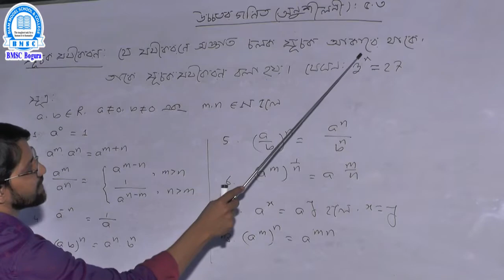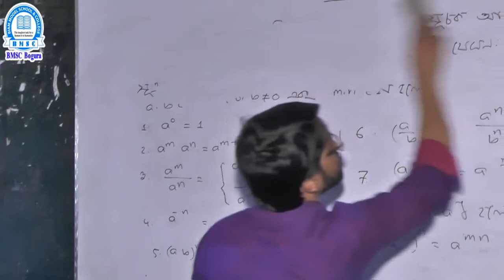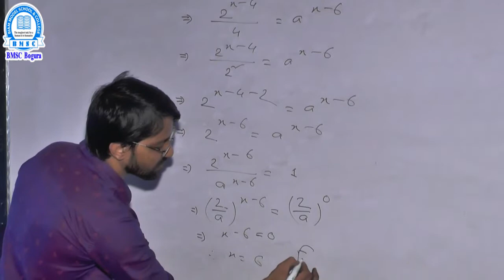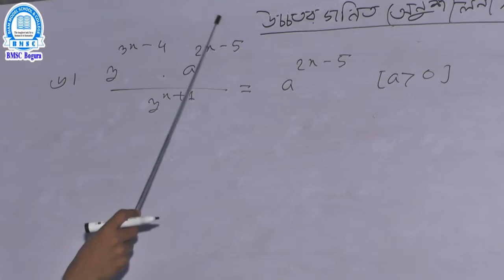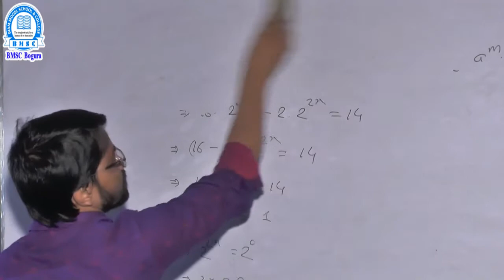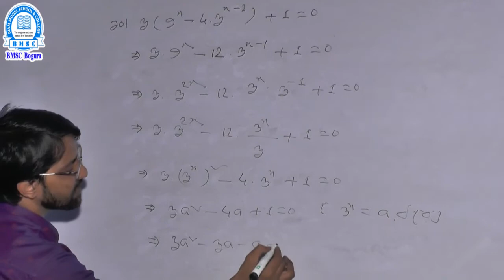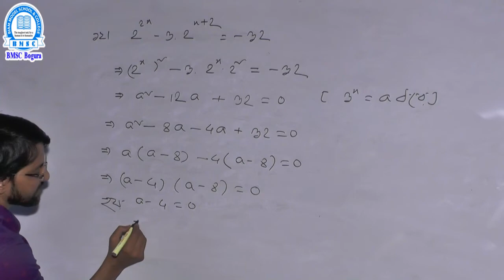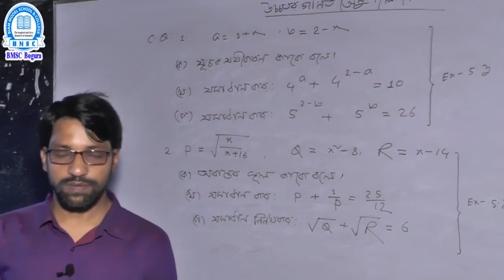নবম শ্রেণি উচ্চতর গণিত ক্লাস অনুশীলনী-৫.৩ শিক্ষক- সাইফুল আলম (সুমন)